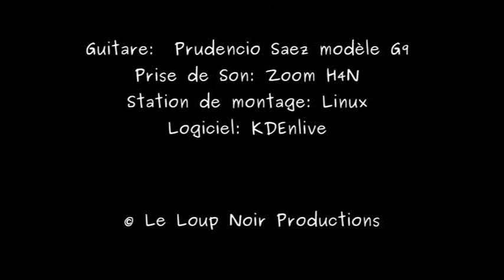"Aires de Son" de G. Tamez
"Aires de Son" est une création de Gerardo Tamez, compositeur et guitariste contemporain originaire du Mexique.